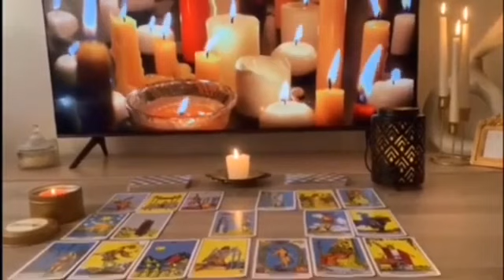VIRGO ♍️ DIOOOS MIOOO 😙TE DIGO 😃ABSOLUTAMENTE TODOOO ❤️‍🔥AMOR AGOSTO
VIRGO amor
VIRGO 2024
VIRGO hoy
VIRGO AGOSTO